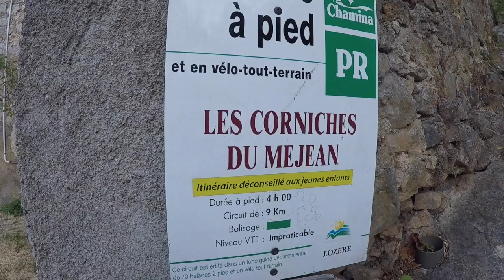Le sentier du vertige au dessus des Gorges du Tarn et de la Jonte avec Zinzin Reporter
Le Sentier du Vertige est la randonnée parfaite pour en prendre plein les yeux en un minimum de temps !
L'itinéraire part du Rozier, un joli village situé au début des Gorges du Tarn (Lozère). Cela démarre, en fanfare, avec l'ascension du Rocher de CapLuc. Attention, si vous êtes sensible au vertige, passez votre chemin. Pour accéder à La Croix blanche, au sommet, il y a toute une série d'échelles rouillées mais en bon état mais cela peut faire très peur. ET IL N'Y A AUCUNE SÉCURITÉ pour les enfants. Dommage, car la vue du sommet est saisissante sur les Gorges du Tarn. La sensation de vertige est encore plus présente à la descente... Je vous aurais prévenu !
Le ballet des vautours à quelques mètres de vous !
Puis, vous montez lentement sur les corniches du Causse Méjean par un joli sentier, très technique et rocailleux où il faut mettre les mains. Une fois sur le plateau et après avoir traversé une forêt de pins, vous arrivez sur le spectacle le plus féérique qui soit : le ballet des vautours fauves ou moines au dessus des Gorges de la Jonte. Le top, c'est que vous êtes ... au dessus de vautours qui profitent des courants ascendants. Ce passage est une merveille.
Le clou du spectacle : deux vases...
 Enfin, le clou du spectacle est peut être la vision du "Vase de Chine" et du "Vase de Sèvres". Ces 2 deux énormes rochers, des monolithes, sont en équilibre en surplomb des Gorges. Vous n'oublierez pas de sitôt cette rencontre. Le retour vers le Rozier se fait pas un gentil chemin en lacets. Et tout cela pour la modique somme de 13 km, 850 D+ et 4H30 en marchant d'un bon pas. Si vous êtes trailer, ce sera moins long mais ce sera une sortie qui comptera double tant c'est technique et…beau.

Cette randonnée a été tournée dans le cadre de mes chroniques rando diffusées sur France 3 Occitanie. Ce montage est une version longue du reportage diffusé sur ma chaine.

Si vous voulez voir aussi des photos et plus de liens sur cet itinéraire :